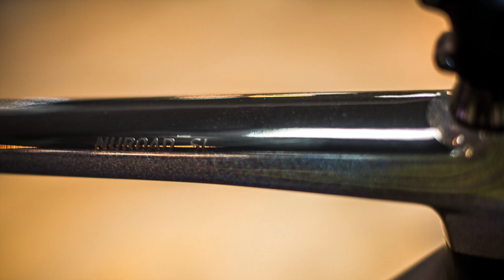Cube Rennrad Neuheiten 2021: Neues Carbon Gravelbike Nuroad C:62 und mehr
Durch die Cube Rennrad-Neuheiten 2021 weht ein frischer Wind. Das neue Cube Nuroad C:62 ist eine leichte Carbonvariante des Gravelbike Erfolgsmodells. Auch am Alu Nuroad purzelt das Gewicht ordentlich. Viele Bikes glänzen zudem in neuen aufwendigen Lackierungen. Nicht zuletzt gibt es ein Update für die Cross Race-Serie, der Cube besondere Aufmerksamkeit gewidmet hat.  Im Video stellt euch Frank Greifzu von Cube die wichtigsten Neuerungen vor.

0:00
00:17 Litening C:68X
01:24 Neues Cube Cross Race // 200 g leichterer Alurahmen
02:12 Neues Cube Nuroad C:62 Gravelbike